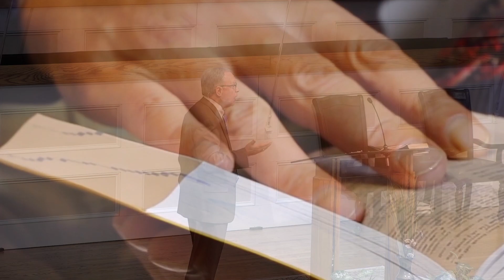2024-08-18 AM - Behaving Yourself In The House Of God (1 Timothy)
Pastor Chris Cisler, Daniel Prakash, Jeshua Cisler